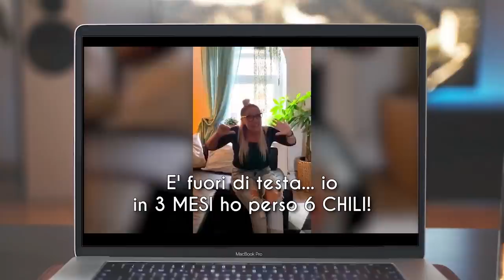Il VERO SEGRETO per DIMAGRIRE VELOCEMENTE è FARLO SENZA DIETA, SENZA RINUNCE e SENZA STRESS...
Ciao amici! Questo video è dedicato a tutti voi che mi avete chiesto come fare per dimagrire senza dieta con il mio aiuto personalizzato e dedicato a voi, per superare le difficoltà, mantenere la motivazione, evitare gli errori del fai da te e ottenere finalmente i risultati che volete e liberarvi dei chili in eccesso.

Simona Vignali